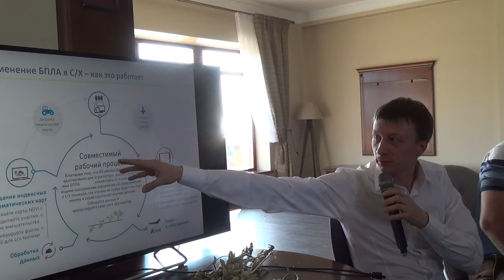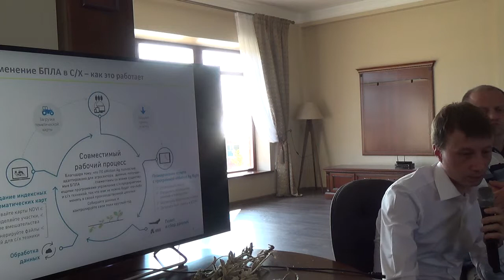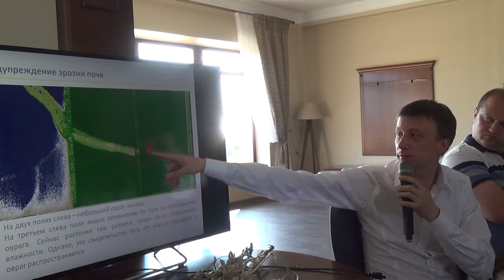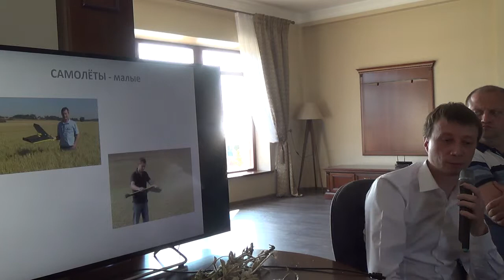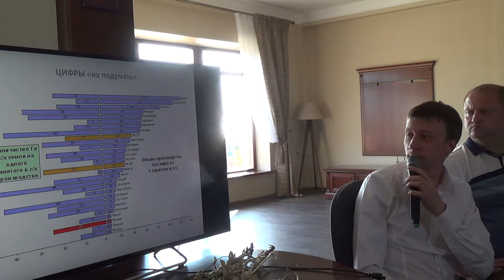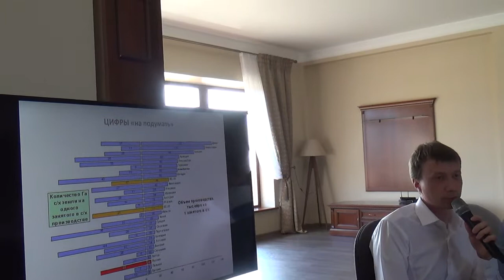Беспилотные летательные аппараты - элемент точного земледелия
ООО "ГЕОСалют" Беспилотные летательные аппараты - элемент точного земледелия

Соя – первая по рентабельности культура, но к ней нужен особый подход. К такому выводу пришли участники выездного заседания Клуба агрознатоков 12 сентября в Лабинском районе Краснодарского края. Мероприятие организовал издательский дом «Крестьянин» совместно с ООО «Агрофирма “Прогресс”».